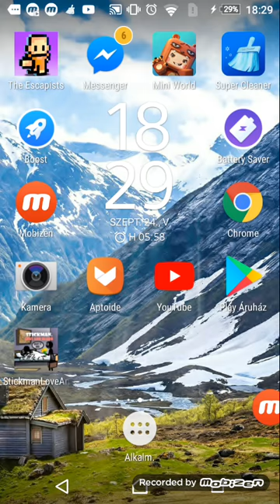Mini Word 1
Mini World is a 3D free-to-play sandbox game about adventure, exploration, and creativity with your friends. No levels, No restriction, what we have only destroyed and creation